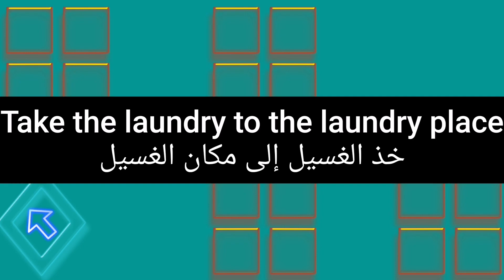ما معنى كلمة laundry